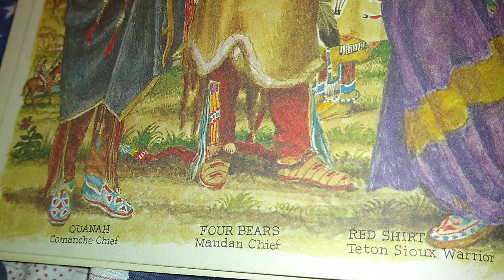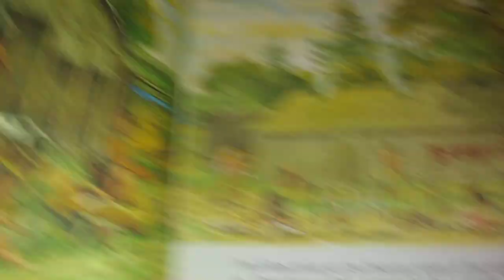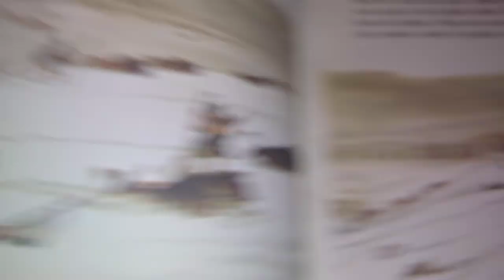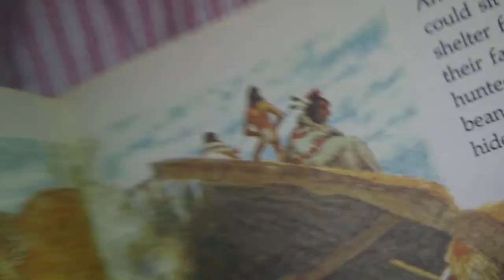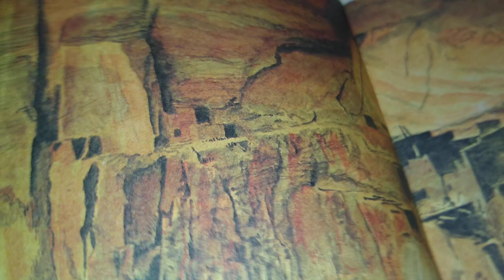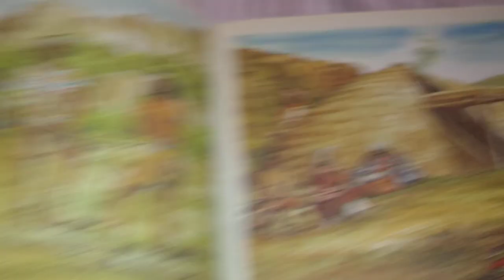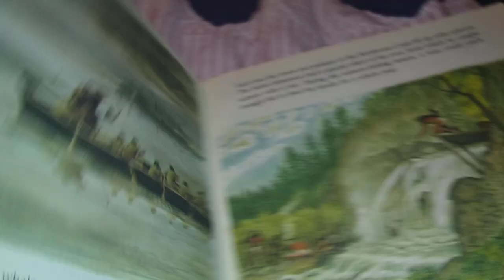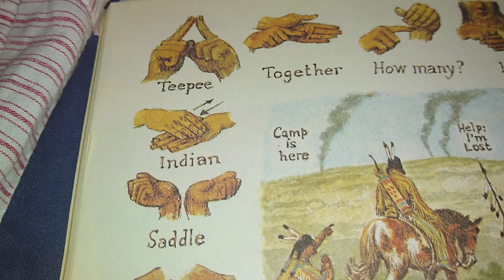North American Indians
First Nations People
Principled People
Native Americans
Indigenous